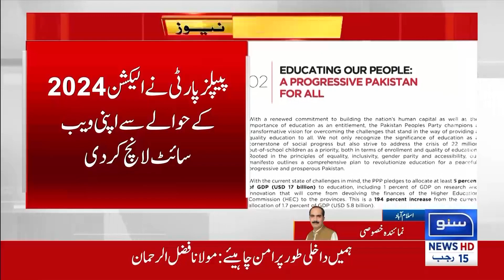PPP Bhi Dangal K Ly Tayyar | Awaam K Ly Nayi Sahulat | Breaking News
PPP Bhi Dangal K Ly Tayyar!
Awaam K Ly Nayi Sahulat!